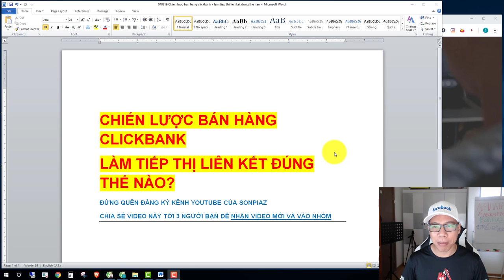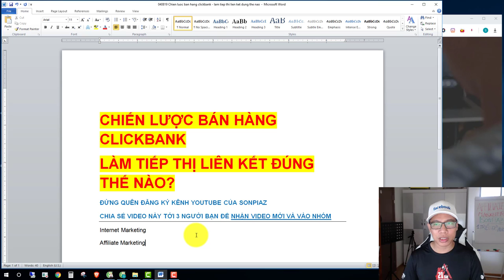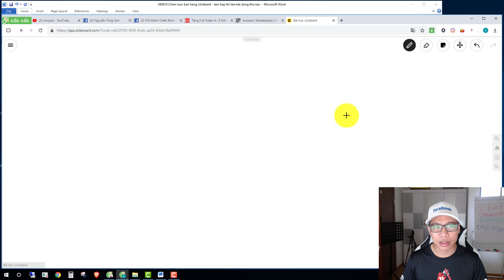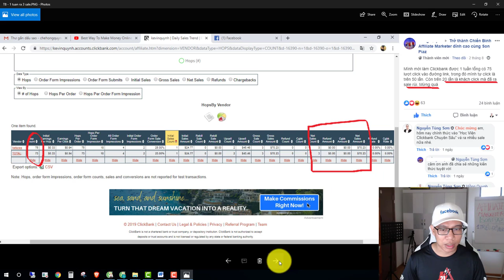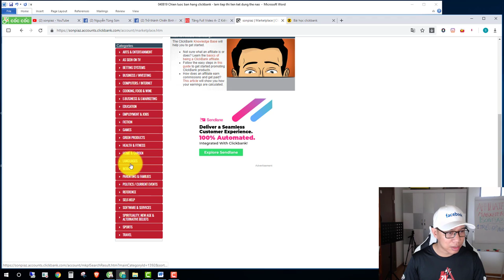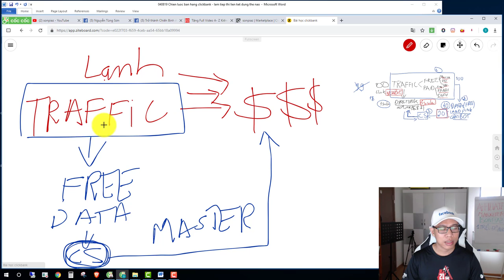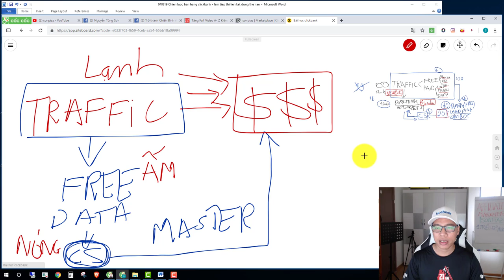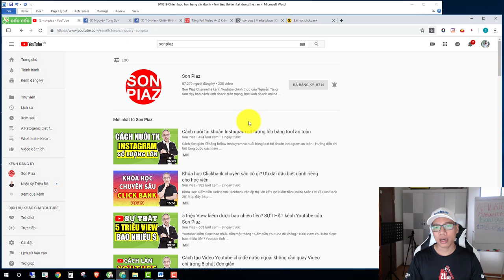[PHẢI XEM] Chiến lược Bán Hàng Clickbank - Interenet Marketing là gì? Son Piaz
Học kiếm tiền Online với Clickbank và điều bạn cần biết
✅ Học Kiếm tiền Online Miễn Phí về ClickBank tại đây: